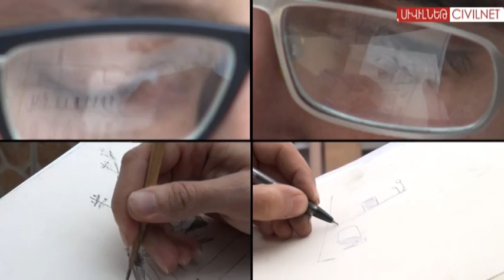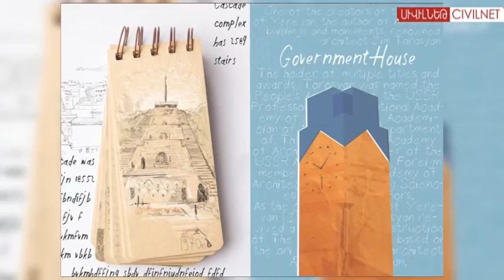Երևանը՝ սիրող հայացքով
Մինչև ամառ լույս կտեսնի մեր մայրաքաղաքին նվիրված ճեպանկարների առաջին պատկերագիրքը՝ «Երևան սքետչբուքը»: Արդեն ամիսներ է, ինչ երկու երիտասարդ նկարիչ՝ Զաք Դեմիրճյանն  ու Արարատ Մինասյանը, նկարում են Երևանի ամենահետաքրքիր, ամենաբնորոշ ու հարազատ վայրերն ու օբյեկտները: